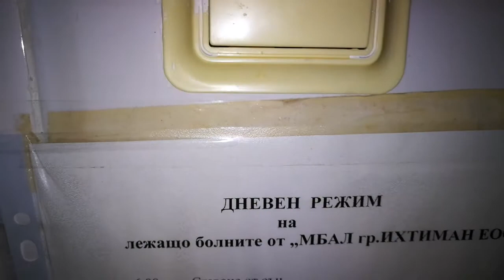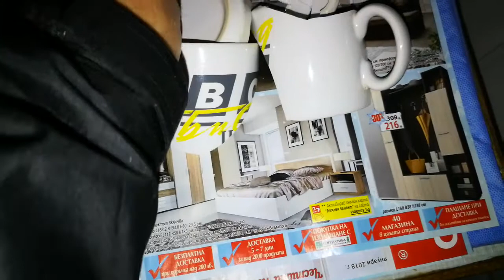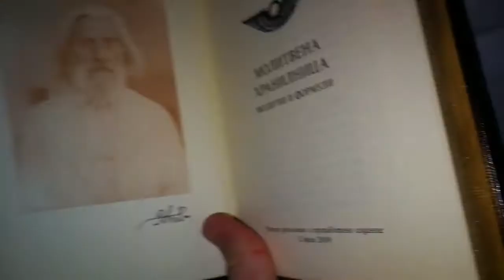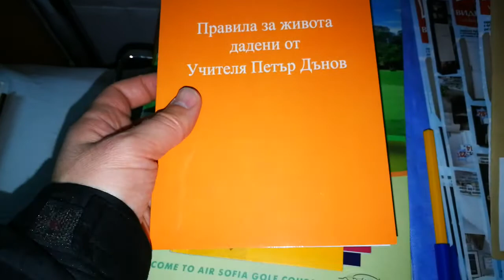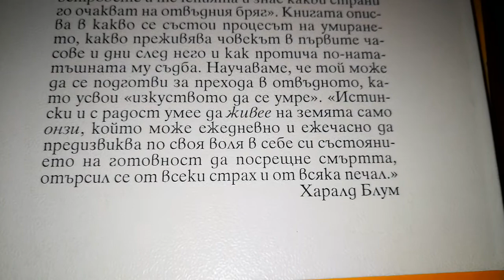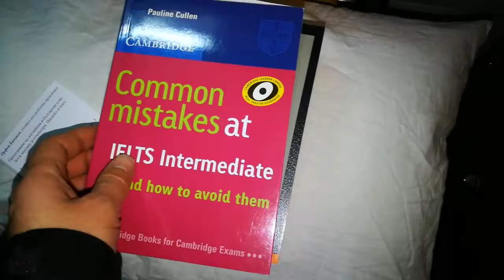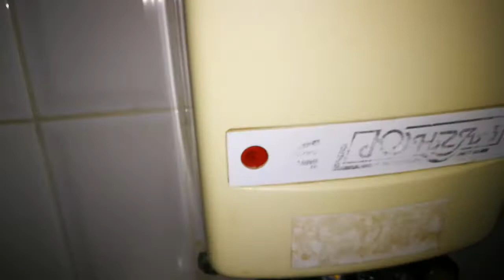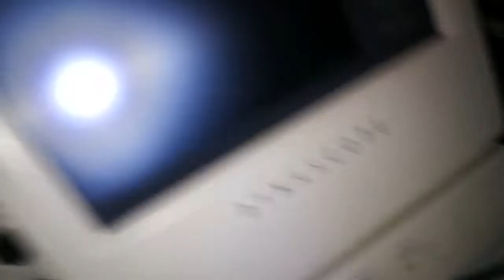The morning of 14th January 2018: pure magic.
Утрото на 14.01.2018: чиста магия. Майка ми и аз в стая 1 (интензивен сектор) на Вътрешно отделение в Общинска болница - град Ихтиман.